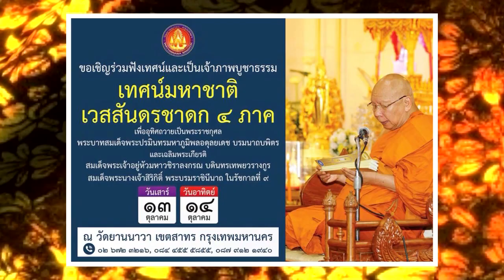มหาชาติเวสสันดรชาดก ๔ ภาค วัดยานนาวา ๒๕๖๑ "กัณฑ์ฉกษัตริย์"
พระธรรมเทศนามหาชาติเวสสันดรชาดก ๔ ภาค วัดยานนาวา ปีพุทธศักราช 2561  "กัณฑ์ฉกษัตริย์"  แสดงโดย พระมหาเรวัตร อาวุธปญฺโญ วัดทองนพคุณ  กรุงเทพมหานคร  ณ วัดยานนาวา เขตสาทร กรุงเทพมหานคร วันที่ 13 - 14 ตุลาคม 2561